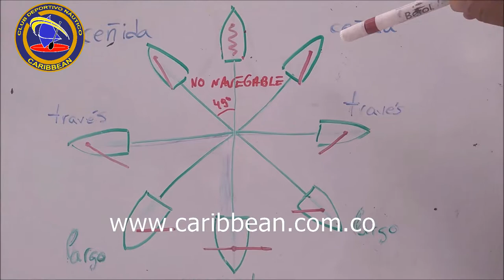201 Aprender a navegar a vela: configuracion de vela según el rumbo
En este vídeo les enseñamos breve y rápidamente la configuración de la vela según el rumbo al que naveguemos.

Aprender a navegar con nosotros "Caribbean Sailing School" a través de nuestros canales de Youtube, Facebook, Instagran y nuestra página web.

Si tienes dudas no dude en consultarnos, estaremos encantados de poder responder sus inquietudes y dejar las respuestas para el resto de la comunidad.